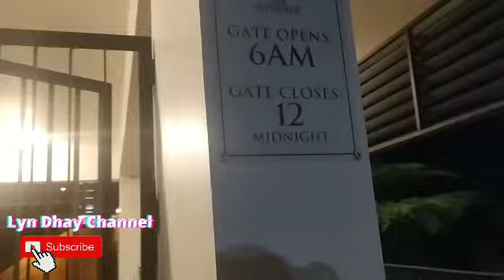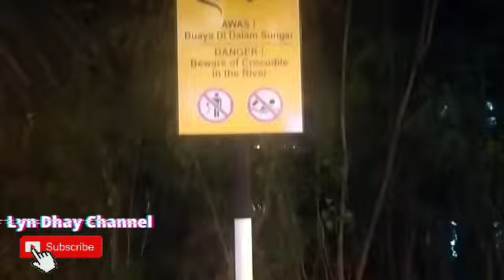Somewhere in Kiulap at night time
Yong iba sana e content mo nauwi sa bentahan ng sapatos hahahaha

Please do connect to my legit members thank you!

Thank you mga lalabz!!!